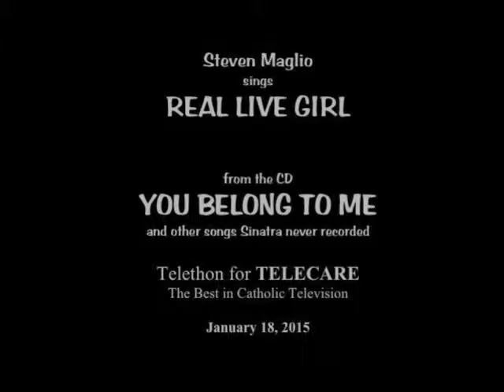Real Live Girl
On the Telecare Telethon 2015, Steven sings Real Live Girl from
his CD, "You Belong To Me and other songs Sinatra never recorded."